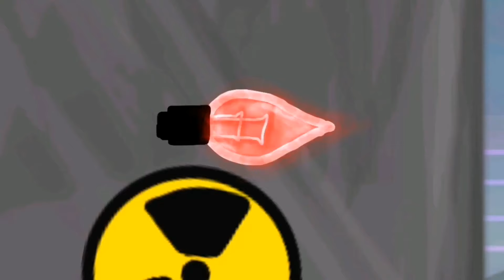Ape vs Monster - Animación dc2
This probably took way longer than it should've taken, but after almost 2 years of "hard" work, it is finally here!
I'd like to really appreciate the patience that y'all had. If it was me the one waiting for the animation, I'd just give up and think it will never be released. So thank y'all for that, and here would be your Christmas gift!

Esto puede que haya tomado mucho más de lo que debió haber tomado, pero después de casi 2 años de trabajo "duro", finalmente está aquí!
Me gustaría apreciar la paciencia que todos ustedes tuvieron. Si yo fuera el que espera por la animación, me rendiría y pensaría que nunca saldría. Así que gracias por eso, y este sería su regalo de Navidad!

Ape model (it is actually a Kong model) by Icy Mozering
Monster model by Ali Fazber studios